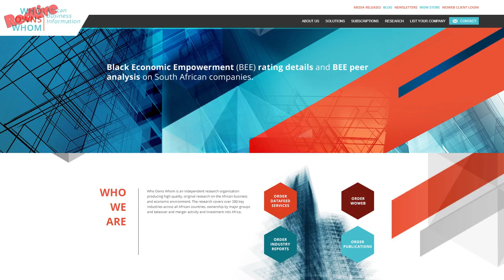South Africa's Top 10 Richest Business Owners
South Africa's Top 10 Richest Directors

( o_,   ) '. __,) '-._)

The views and opinions expressed in the video are those of the speakers or authors. Due to the social nature of this YouTube channel, videos may contain content copyrighted by another entity or person. This channel’s owner claims no copyright to said content. The channel is used as a messenger and a sharer of information and strives to verify, but cannot warrant the accuracy of copyrights or completeness of the information on this channel.

If you have a complaint about something, PLEASE CONTACT REDLIVE. Any infringement was not done on purpose and will be rectified to all parties satisfaction.